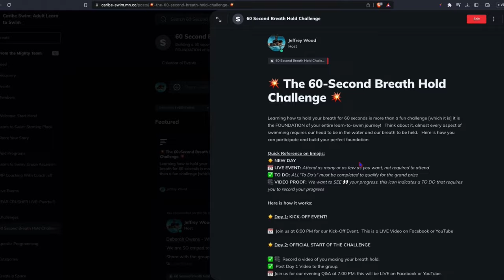The #1 Way to Learn How to Swim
🗞️ FREE NEWSLETTER:
Stay in touch with ALL our latest tips, tricks, & community events by signing up for our FREE Newsletter:

Let's face it, making a learn to swim video per day requires a LOT of caffeine!

🧘‍♂️ We transform adults who cannot swim into 100% confident swimmers, enabling them to unlock and create a lifetime of epic water experiences and memories with themselves, their friends, and family.
Video Description:

Video Description:
Learn to Swim
Swimming
How to Swim
Treading Water
Treading
Floating
How to Float
Adult Swimming